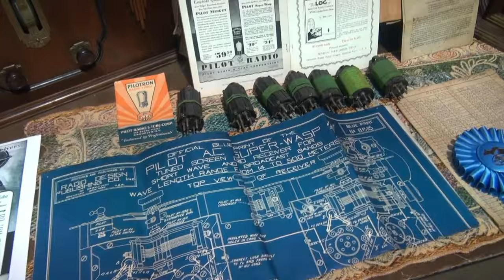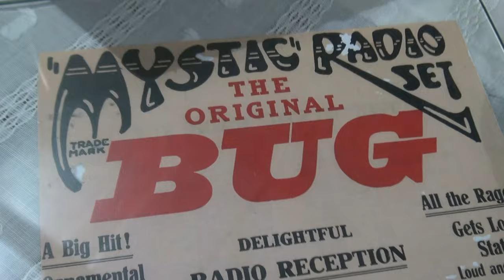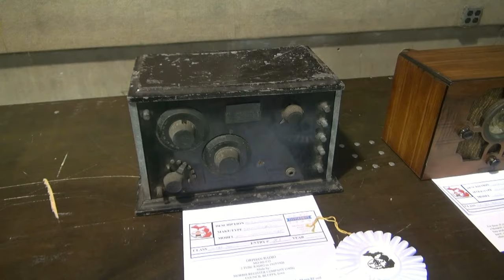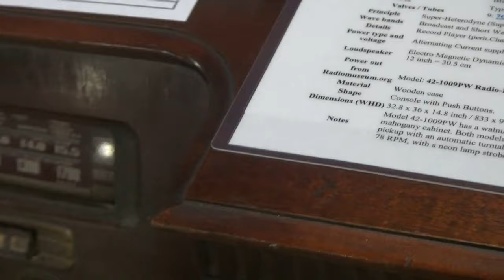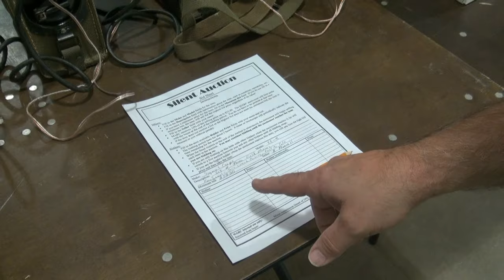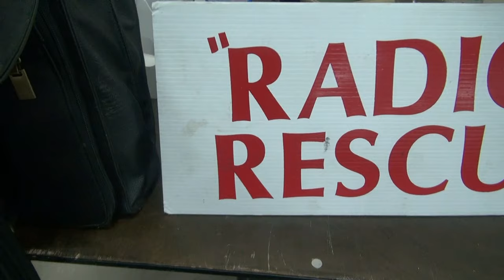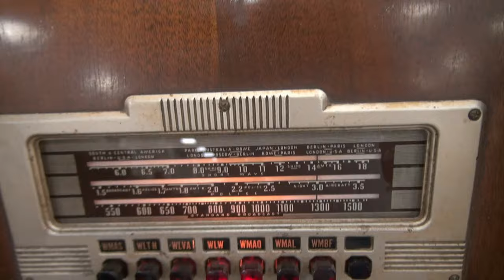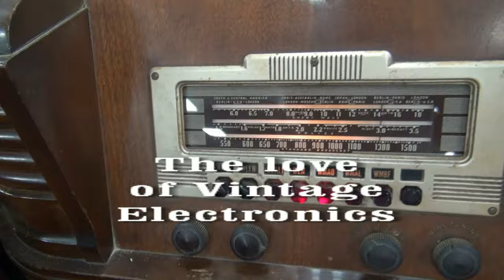Michigan Antique Radio Club 2016 Extravaganza show awards people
Last day of the 2016 Michigan antique radio club event. Turnout was low, a buyers market. Wish there was more interest. I did not buy much, but enjoyed seeing the history. I dedicated this video to interviewing people and seeing the awards of masterpieces.